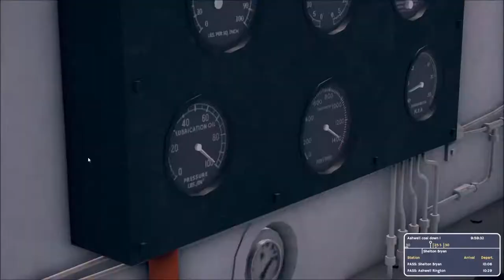Diesel Railcar Simulator - Class 03 coal haul to Ashwell Colliery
Taking the Mini Gronk and a rake of empties to the colliery. A fairly steady run, and a generous timetable means you can run pretty early and end up being held for two passenger services to cross. Otherwise pretty uneventful and relaxing.